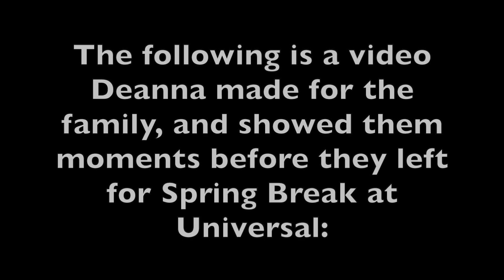Family Reacts to Harry Potter Cameos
Before we left on our trip to the Wizarding World, Deanna got a bunch of shout outs using Cameo. Big thanks to Vegard for the idea!